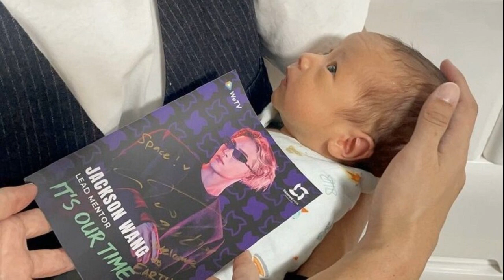เสี่ยวินิจ ยืนยันด้วยตัวเอง บิ๊กแมตช์ บัวขาว ฟาดปาก ปาเกียว ยังไม่มีแผนล้มเลิก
เสี่ยวินิจ นายวินิจ เลิศรัตนชัย ผู้ก่อตั้งเฟรชแอร์ เฟสติวัล ผู้จัดมวยระดับโลกระหว่าง บัวขาว บัญชาเมฆ และ แมนนี ปาเกียว ยืนยันยังไม่มีแผนยกเลิกแมตช์

หลังจากเว็บไซต์ Beyondkick.com รายงานว่า คู่มวยหยุดโลกระหว่าง บัวขาว บัญชาเมฆ นักมวยไทยชื่อดัง กับ แมนนี่ ปาเกียว อดีตแชมป์มวยโลก 8 รุ่น ชาวฟิลิปปินส์ ในศึก “THE MATCH OF LEGEND: PACQUIAO VS BUAKAW” ซึ่งกำหนดจัดการแข่งขันที่อิมแพค อารีน่า เมืองทองธานี วันที่ 20 เม.ย. ได้มีการยกเลิกแล้ว
โดยเรื่องนี้กลายเป็นประเด็นเมื่อ แชดด์ คอลลินส์ แชมป์โลกของดับเบิลยูบีซีมวยไทย ซึ่งกำหนดขึ้นชกป้องกันตำแหน่งพบ ซาฟฟาส ไมเคิล เป็นคู่ประกอบรายการมวยยักษ์รายการนี้ ได้โพสต์อินสตาแกรมว่า “ข่าวร้ายจากการที่ผมได้ร่วมชกในประกอบรายการ ไฟต์ระหว่าง บัวขาว กับ ปาเกียว วันที่ 20 เม.ย. แต่ตอนนี้ผมได้รับการยืนยันว่าไฟต์นี้จะไม่ได้เดินหน้าต่อ ซึ่งเป็นเรื่องน่าเสียดาย และหวังว่าจะได้ชกกับไมเคิลในอนาคต

อย่างไรก็ตามในเวลาต่อมาฝ่ายจัดการแข่งขันศึกดวลกำปั้นไฟต์หยุดโลกดังกล่าว ได้ออกมายืนยันว่า การแข่งขันแมตช์นี้ยังคงดำเนินต่อไป ไม่มีการยกเลิกตามที่มีกระแสข่าวออกมา

โดยข้อความระบุว่า ทางผู้จัด ขอยืนยันว่า ข่าวลือที่ถูกเผยแพร่ออกไปเกี่ยวกับ “The Match of Legends” นั้นไม่เป็นความจริงและงานไม่ได้ถูกยกเลิกแต่อย่างใด ทางผู้จัดได้กำลังทำงานอย่างหนักเพื่อให้งานออกมาดีที่สุด เราเข้าใจดีว่าการแข่งขันในครั้งนี้เป็นที่จับตามอง และแฟน ๆ ให้ความสนใจอย่างมาก และขอขอบคุณทุกท่านที่ให้ความสนใจคู่มวยในตำนาน แต่อย่างไรก็ตามขอให้ทุกท่านติดตามข่าวจากช่องทาง official ที่เพจของเราเท่านั้น เพื่อให้ทุกท่านได้รับข้อมูลอย่างถูกต้องตรงกัน
โปรดติดตามประกาศผ่านทางเว็บไซต์อย่างเป็นทางการและหน้าโซเชียลมีเดียของเราสำหรับการอัปเดตเพิ่มเติมเกี่ยวกับ “The Match of Legend” ทางผู้จัดขอขอบคุณทุกท่านที่เข้าใจและให้การสนับสนุนอย่างต่อเนื่อง

ล่าสุด “เสี่ยวินิจ” นายวินิจ เลิศรัตนชัย ผู้ก่อตั้งเฟรชแอร์ เฟสติวัล ออกมายืนยันกับผู้สื่อข่าว ข่าวสด ว่าขอให้แฟนมวยยึดตามประกาศของเฟรชแอร์ เฟสติวัล ที่จะดำเนินการจัดแมตช์ประวัติศาสตร์ครั้งนี้ต่อไป

“เราไม่มีแผนจะล้มเลิกหรือยกเลิกการชกระหว่างบัวขาว กับ ปาเกียว แน่นอน แต่อย่างที่ทราบว่าคู่มวยในรายการอาจมีการเปลี่ยนแปลง เรื่องนี้เรากำลังหาวิธีเพื่อให้การชกของทั้งคู่ดำเนินต่อไป
“นอกจากนี้เรายังต้องพูดคุยถึงรายละเอียดปลีกย่อยอื่นๆ ให้เหมาะสมกับสถานการณ์ ดังนั้นเรายืนยันตรงนี้อีกครั้งว่าการชกของบัวขาวและปาเกียวยังไม่มีการยกเลิกแต่อย่างใด